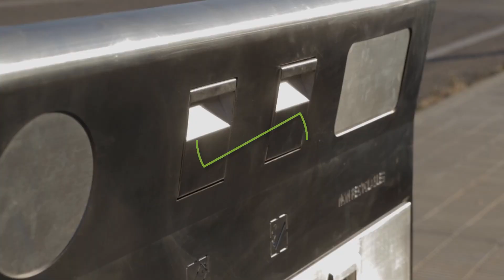Apresentando o PuntoSOM (Portuguese)